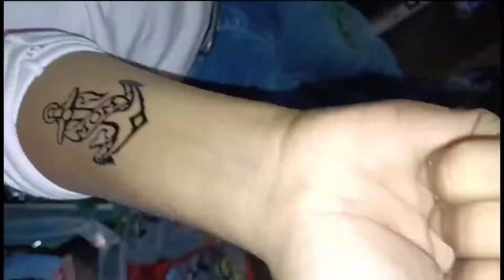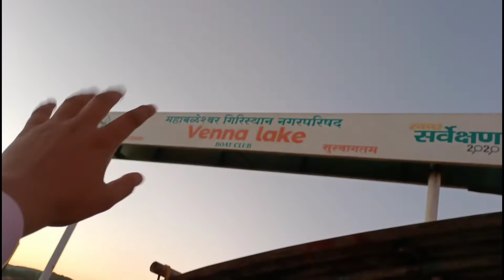We all Got a Tattoo😎 || Exploring Market Side of The Hills | Veena Lake | 72 Hours in Mahabaleshwar🌄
Haanji? Kidda?